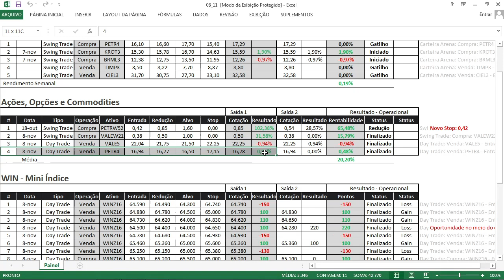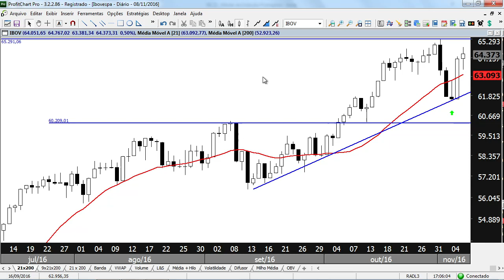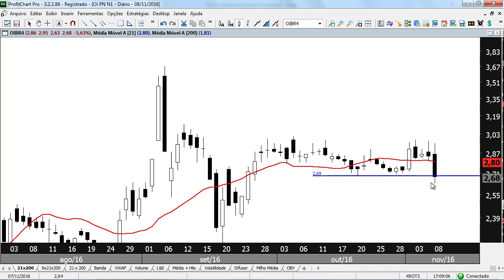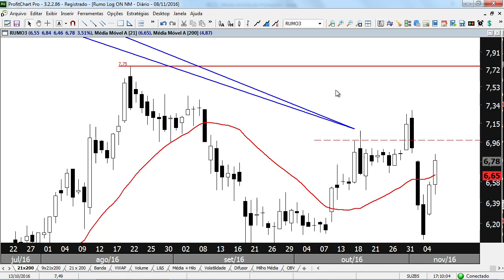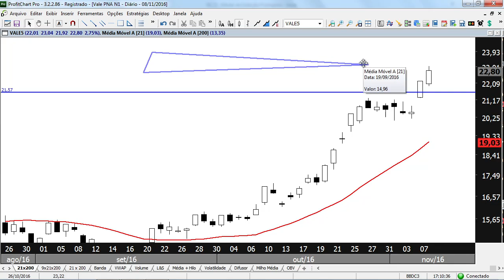Fechamento do Mercado - 08/11/2016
Índice Bovespa / Dólar / Juros Futuro (DI1F21) / CCMF16 (Milho) / BRAP4 / CCRO3 / CIEL3 / EQTL3 / ITUB4 / ITSA4 / LREN3 / OIBR4 / PETR4 / RADL3 / RUMO3 / SMLE3 / VALE5.